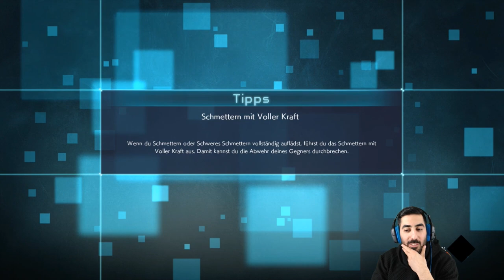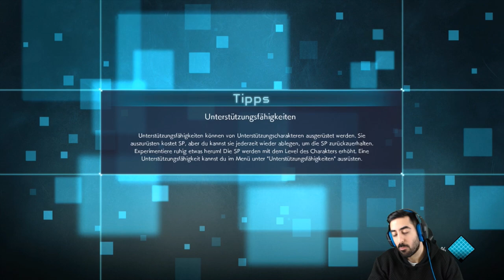Yusuke STRESST, wir klären auf🤝 - Let's Play JUMP FORCE #04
Let's Play JUMP FORCE Part 4: Yusuke stresst, wir klären auf🤝

- Mo: frei
- Di: spontan
- Mi: frei
- Do: ab 20:00 Uhr Dokkan Battle
- Fr-So: spontan